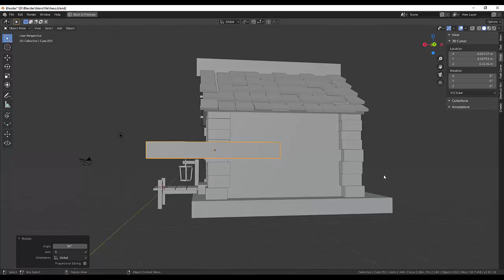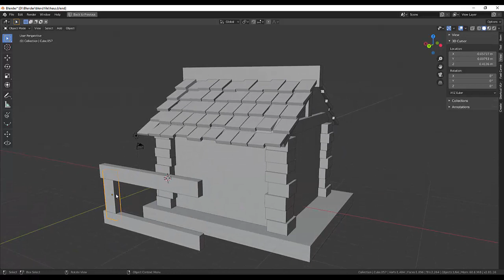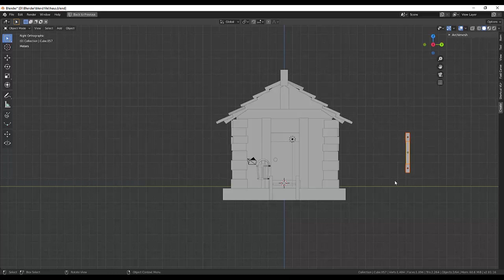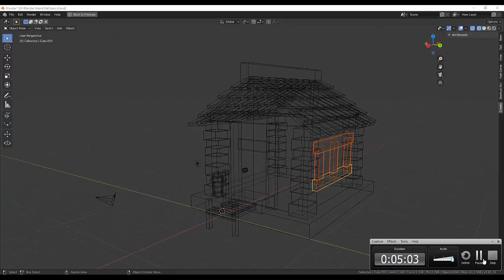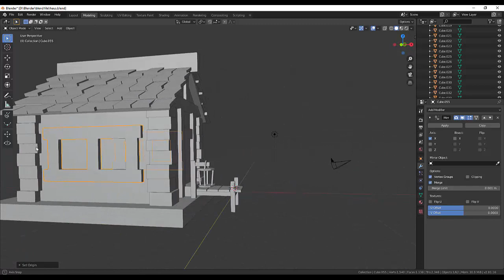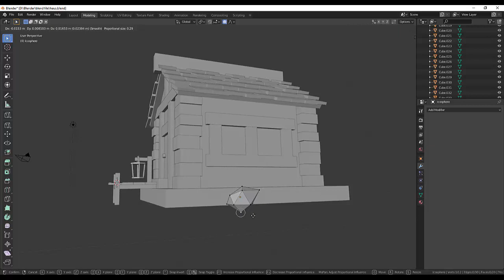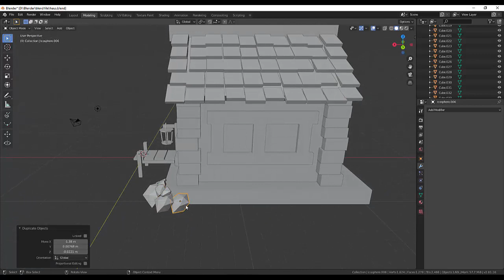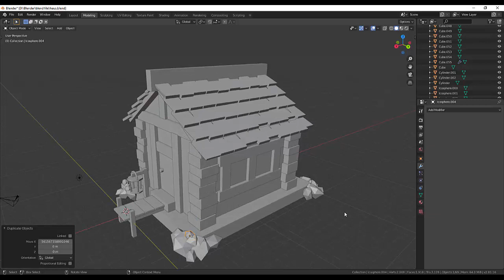26. Blender Low Poly. Домик (часть6)